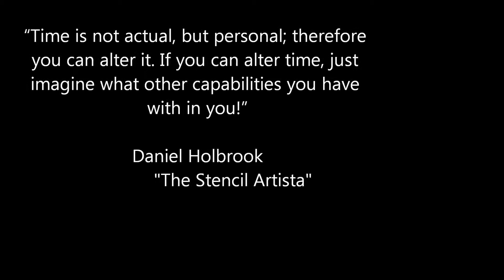In The Studio with The Stencil Artista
A speed up video of Artist Daniel Holbrook, "The Stencil Artista" creating one of his pieces.